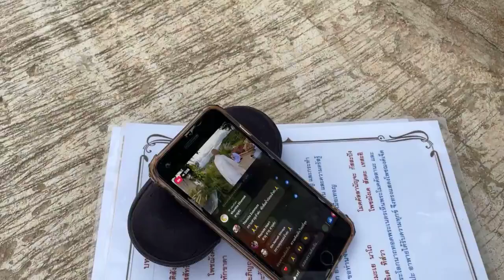ผู้ไม่แหวกแนว